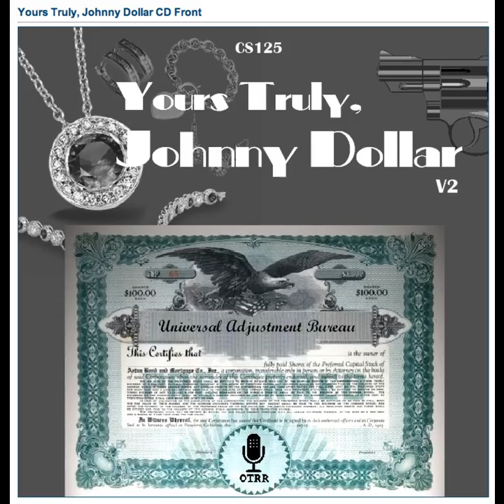Yours Truly, Johnny Dollar - 551107 256 The Lorko Diamonds Matter - Ep 1